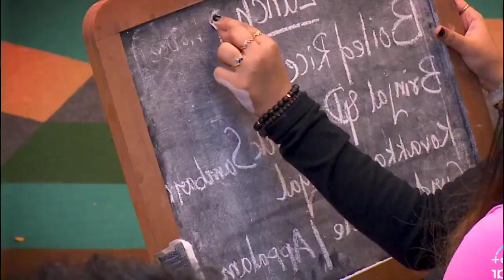அடிச்சி வாய ஒடச்சிடுவேன் | Day 10 | Promo 1 | HISTORY MYSTERY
Bigg Boss season 7...  october 10
Biggboss வீட்டில் உள்ள இரண்டாவது வீடான small house-இல் உள்ளவர்களுக்கும் bigg house -இல் உள்ளவர்களுக்கும் இடையே ஏற்படும் மோதல் 😳...
இந்த வீடியோவை பார்த்து தெரிந்துக்கொள்ளுங்கள்.